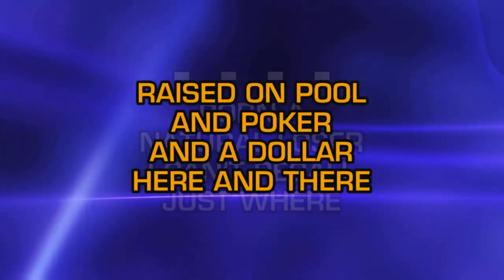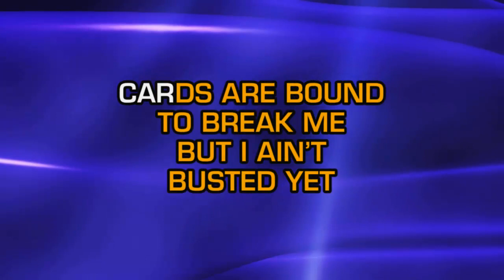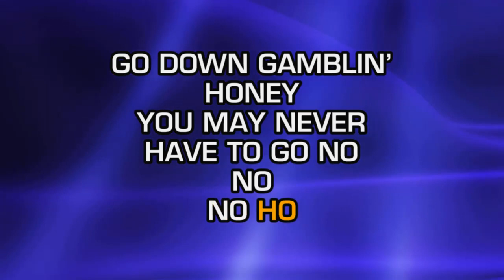Blood Sweat & Tears - Go Down Gamblin' (Karaoke Guide Vocal)